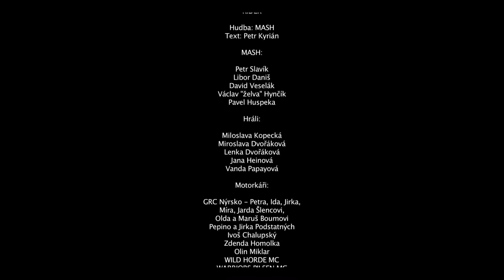MASH rock - Rider (official video)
Historicky první oficiální videoklip skupiny MASH
Režie: Allan Šubert
Rok: 2014